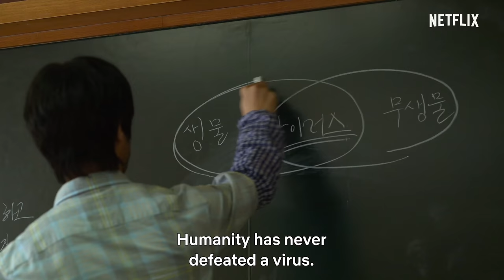All of Us Are Dead | Official Trailer | Netflix India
"All of us will die. There is no hope."
The school has turned into a bloody battleground and our friends into worst enemies.
Who will make it out alive?

Will you kill
Or let yourself be killed?

School's out for the Apocalypse
All of Us Are Dead | Coming January 28, only on Netflix.